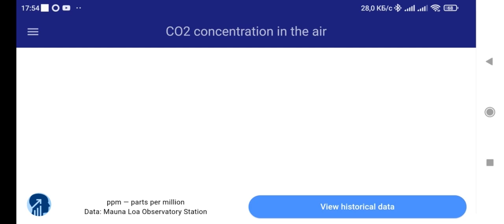CO2 data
Current carbon dioxide concentration in the air and historical CO2 levels.